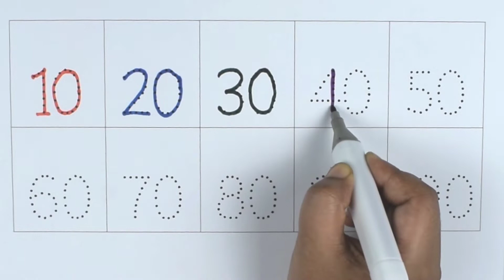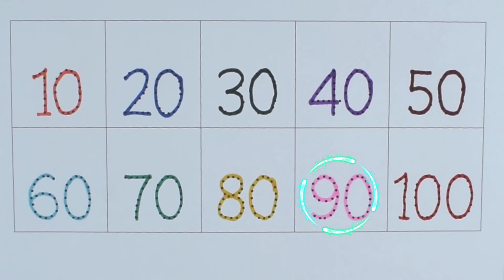Counting by 10 - 100|123 counting for kids #237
counting
learn numbers
writing numbers
learn numbers
learn colors
how to write numbers for children dotted
123 counting
write numbers in words
1234 song
12345
counting numbers
number songs
how to write numbers for kids
number 1-100
handwriting numbers
12345 rhymes
learning video for toddlers
12345 kids songs
learn to write numbers
123 counting for kids
write numbers 1-10
123 counting song
Kids learn
123 song
numbers
abc 123
learn numbers